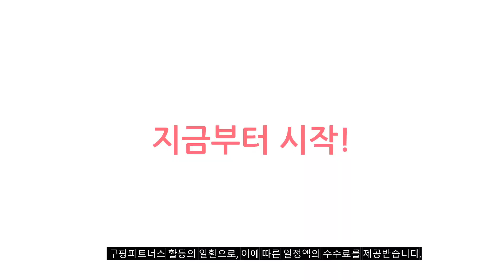2024년 지름신 강림 삼성무선이어폰 추천순위 TOP10 가격,후기,평점 비교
❤️❤️❤️ 요즘 인기있는 삼성무선이어폰 구매 가격 평점 리뷰 정리해 봤어요! ❤️❤️❤️

[00:06]
10위. 삼성전자 갤럭시 버즈2 프로 SM-R510N 화이트 [208,000원]

9위. 삼성 갤럭시 S24/S23 플러스 울트라 스포츠 방수 [57,700원]

[00:17]
8위. 삼성전자 갤럭시버즈 라이브 SM-R180 미스틱 블랙 [108,000원]

[00:22]
7위. Cosy 삼성 갤럭시S24 플러스 울트라 스포츠 방수 [45,600원]

[00:28]
6위. 삼성전자 갤럭시버즈 라이브 SM-R180 미스틱 화이트 [108,000원]

[00:33]
5위. 삼성전자 갤럭시버즈 라이브 SM-R180 미스틱 블랙 [108,000원]

[00:39]
4위. 삼성전자 갤럭시 버즈2 프로 SM-R510N 보라퍼플 [141,000원]

[00:44]
3위. 삼성전자 갤럭시 버즈2 프로 SM-R510N 그라파이트 [145,900원]

[00:50]
2위. 삼성전자 갤럭시 버즈 FE 블루투스 이어폰 SM-R400N [62,950원]

[00:55]
1위. 삼성전자 갤럭시 버즈 FE 블루투스 이어폰 SM-R400N [63,010원]